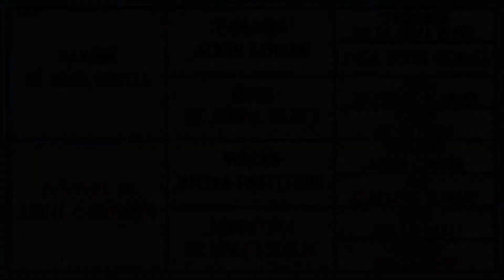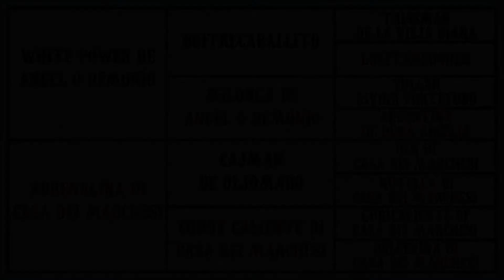Maori dei Diavoli della Mandragula - E.N.C.I./F.C.I. - Dogo Argentino puppy for sale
Canale YouTube con centinaia di video dei nostri Dogo, da cuccioli e da adulti, venduti in tutta Italia: "Mandragula Kennel Dogo Argentino"

Allevamento riconosciuto E.N.C.I./F.C.I. con affisso "Dei Diavoli della Mandragula".
A Trecenta, Rovigo, e a Rovito, Cosenza. Visibili in allevamento entrambi i genitori e spesso gli antenati di seconda generazione. Riproduttori testati e negativi (con certificati ufficiali) alle principali malattie ereditarie tipiche della razza.

Video di un figlio di Sogno di 13 mesi ricercando: "Lucho dei Diavoli della Mandragula" . Abbiamo ripetuto lo stesso incrocio di Lucho e sono liberi da prenotazione, disponibili ad esser bloccati con caparra, un cucciolo maschio ed una femmina fratelli pieni, stessa madre e stesso padre, di Lucho, nati il 17 dicembre e pronti per l'affidamento non prima del loro 60° giorno di vita in data 17 febbraio 2016.

Video di un figlio di Alejandro, padre di Sogno dei Diavoli della Mandragula, ricercando: "Pegaso dei Diavoli della Mandragula"

Pietro Gaetano
Via Tenuta Spalletti n. 400
Trecenta, Rovigo, 45027

TAG: cuccioli dogo argentino - cane da guardia - CAE 1 Test Enci sul Controllo Affidabilità ed Equilibrio carattere del cane - difesa personale - Rottweiler - Dobermann